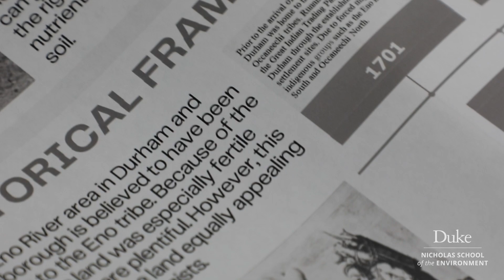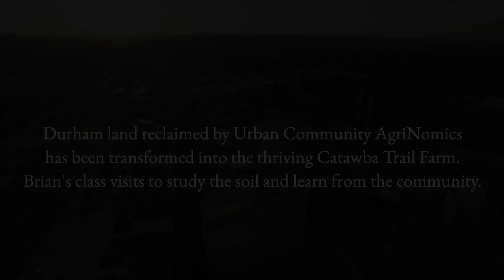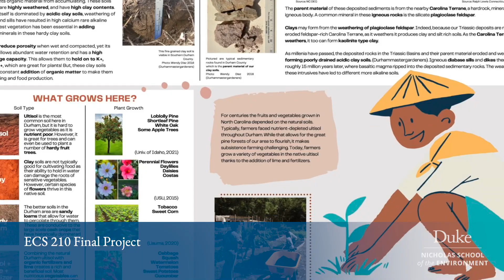Connecting the Nicholas School to the Community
Nicholas School of the Environment faculty members Brian McAdoo and Ryan Emanuel are helping  students, faculty and staff engage directly with communities beyond Duke University’s campus to understand how environmental justice and sustainability issues are impacting them.